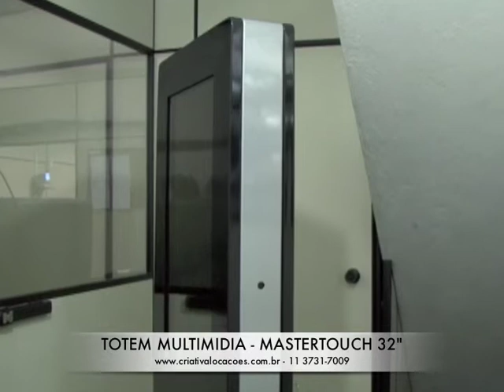Tótem Multimídia - MASTERTOUCH 32"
Monitor Touch 32" - Resolução 768x1366 Multi-toque -Cpu Integrado na base do equipamento  - Áudio estéreo de som com dois alto falantes - Memória   2 GB Ram -Placa de Vídeo 512 mb compartilhada - Processador Intel Celeron ou Core2Duo - Rede 10/100 Mbps - Sistema Operacional  Windows 7 - Dimensões  182 cm (A) x 64 (L) x 16,6 (P) - Peso 120 Kg - Àrea ocupada 0,25²  - Logo  personalizado da sua empresa